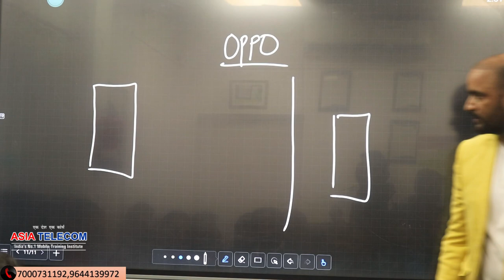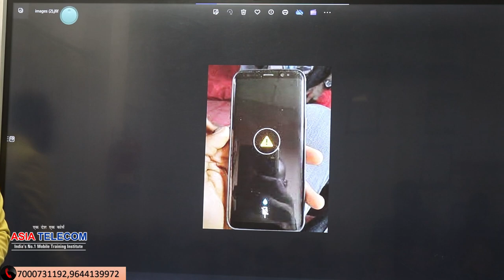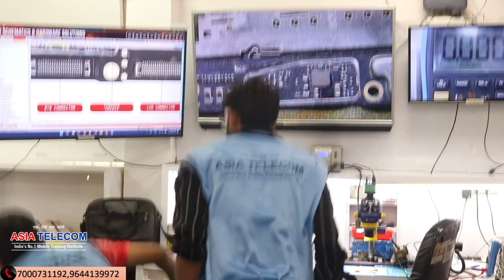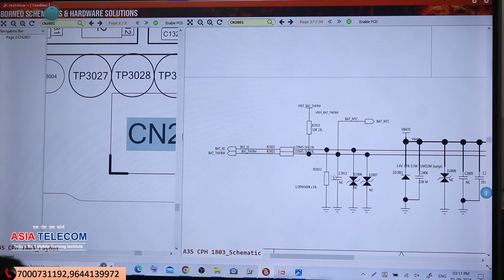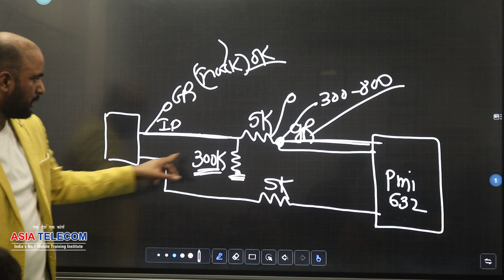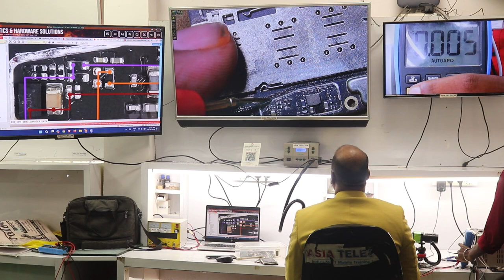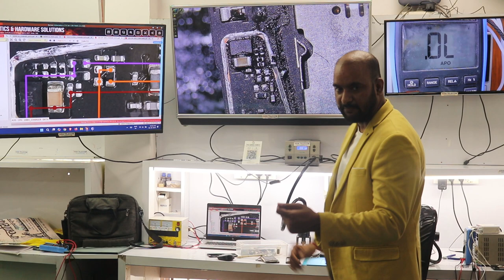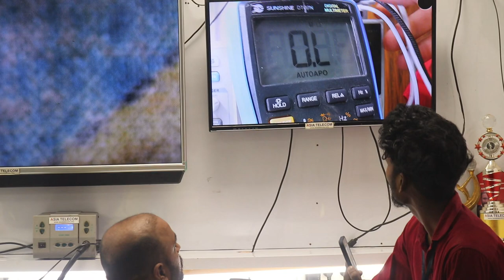➡️OPPO Battery Contact Error - Big Solution ( अब खुद सर्किट को समझ कर phone repair करे ) 💯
JOIN CPU MASTER CLASS - Work With Daily CPU eMMC IC on LIVE Board
with Deep Level Schametic - 4G / 5G Updated + iPhone course FREE

101% Guarantee Hand Skill + Chip Circuit Base Experience Institute

✅BUY BOOK
Hardware & Software - single click buy